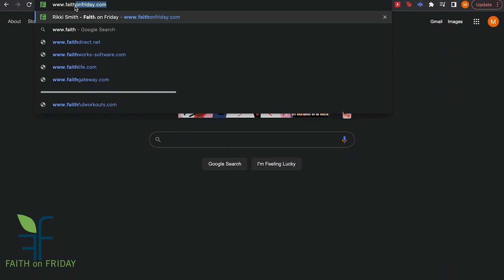Faith on Friday Presents- Heather Rothbauer-Wanish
What does your resume say about you? Is it organized, written well, or is it a hot mess? Heather Wanish will give you the ins and outs and some tips on writing a resume that gets you noticed.

Business Name: Feather Communications
Certified Professional Resume Writer
 Dr. Heather Rothbauer-Wanish, owner of Feather Communications, has written thousands of resumes for clients since 2008. She LOVES giving people confidence in themselves during the job search and enjoys finding the right words to describe their work history and experiences. Dr. Heather has a BBA in Management, an MBA, and a Ph.D. in Organization and Management.